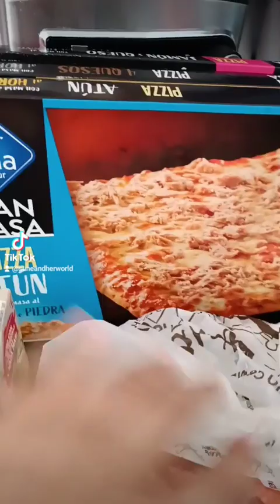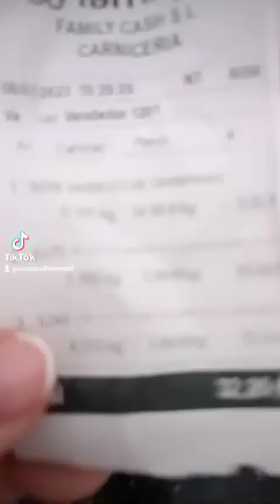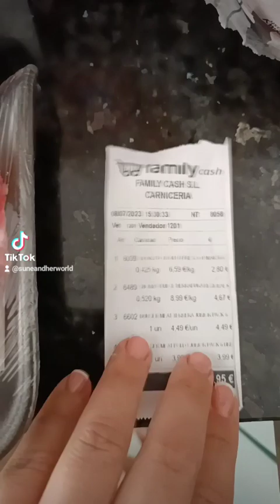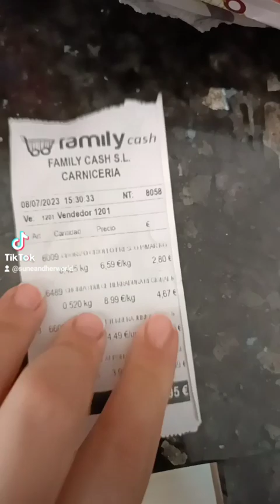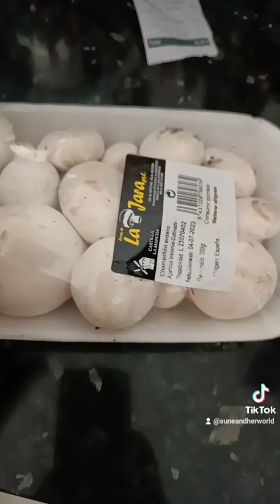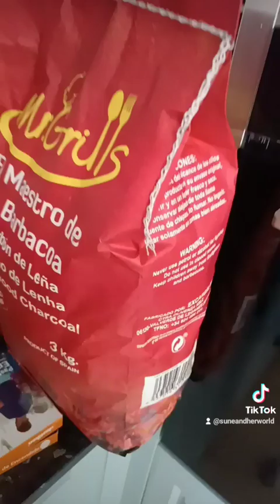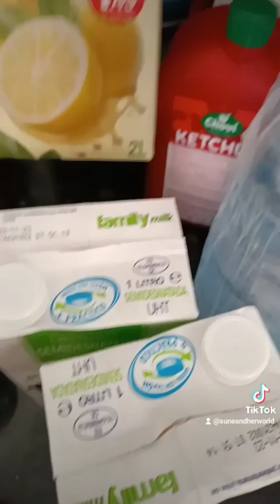Compra en FAMILY CASH Osuna , Compra Familia Numerosa 🤩🤩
Hola corazones lindos 😘😘 feliz domingo , OS dejo este video de la compra en el family cash , es la primera vez que vamos porque no pilla lejos de casa pero nos gustó mucho la calidad,el trato y el precio 🥰🥰🥰 espero que os guste 😘😘😘😘